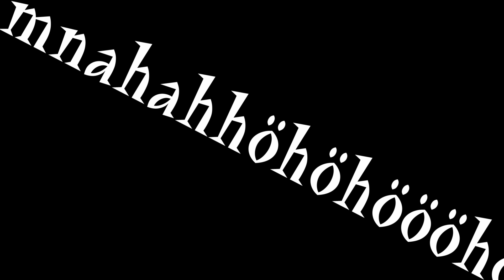Youtube Poop Sounds [German]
Hier ist der Downloadlink für die POOP-Sounds! Viel Spass damit^^